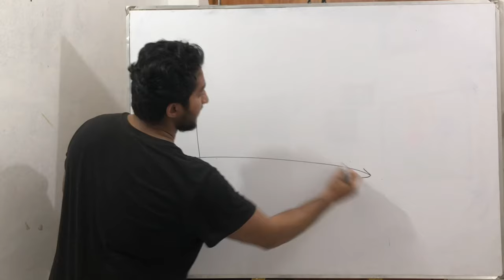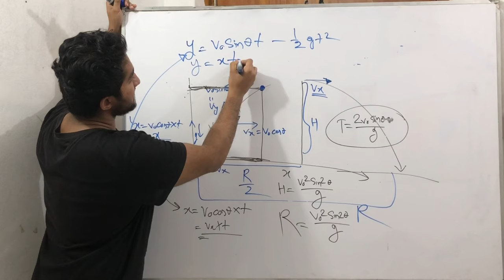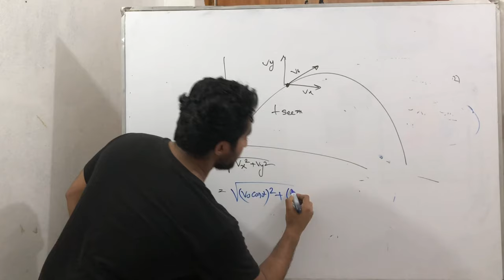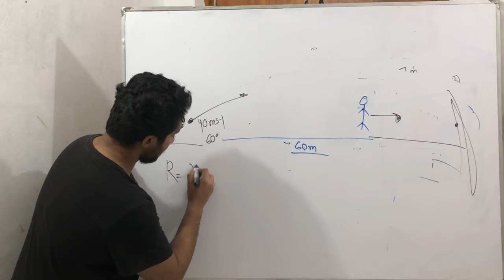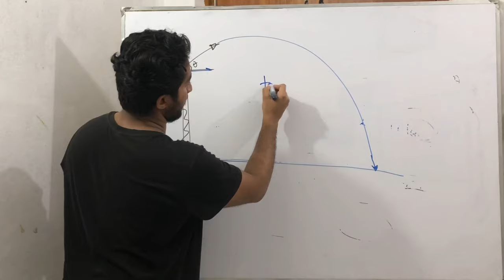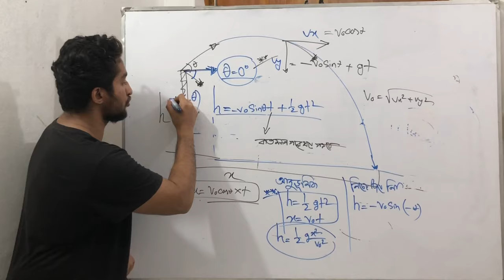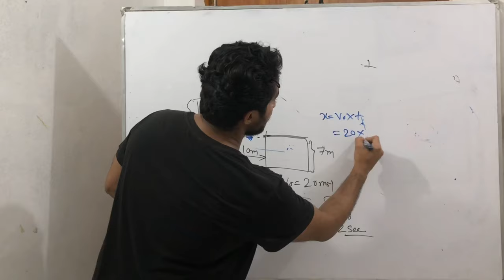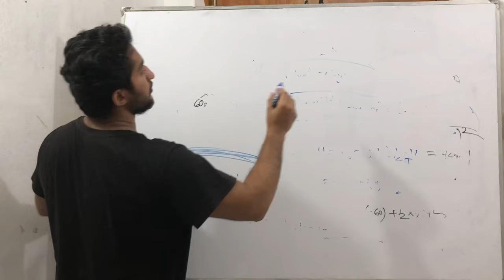Concept Class: প্রাসের A To Z | Physics 1st Paper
এরকম আরো ক্লাসের জন্য রেজিস্ট্রেশন করতে পারো Edge Course, Online HSC Academic Course এ
১৭০ টি ক্লাস, ফিজিক্স কেমিস্ট্রি ম্যাথ এর ডিটেইলস
 রেজিস্ট্রেশন ফি-১৫০০ টাকা

আরো তথ্যের জন্য৷
ভিজিট করো Edge Course Facebook Page -